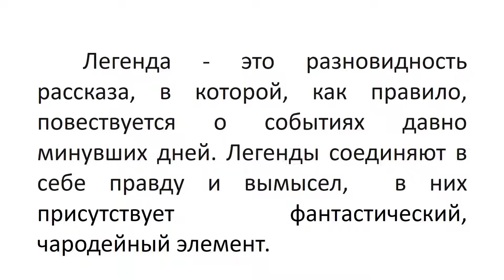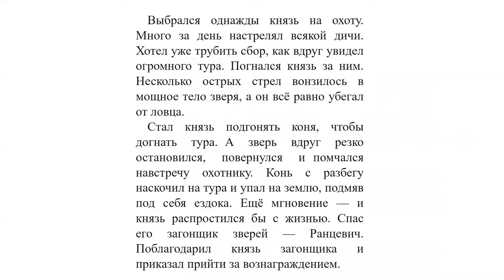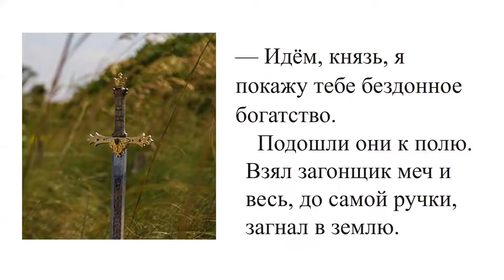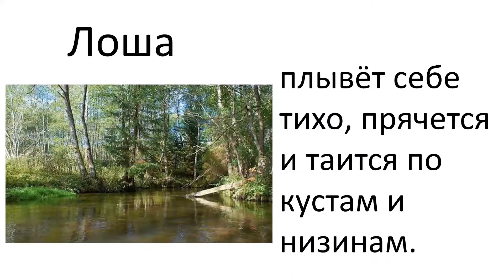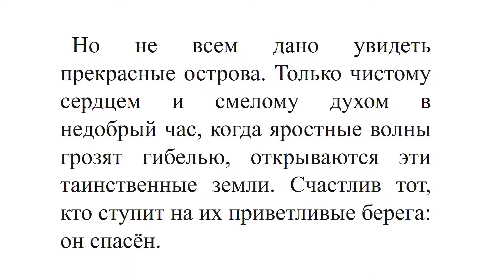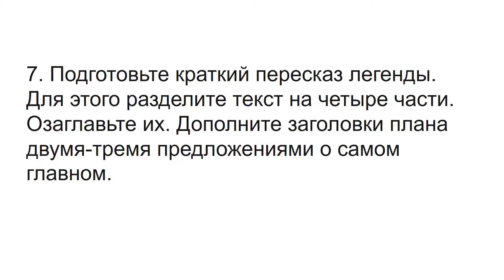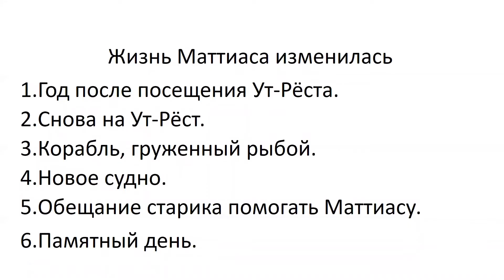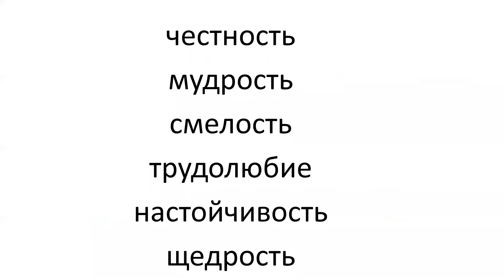Тема 2. Легенды. «Бездонное богатство», «Нёман и Лоша» (белорусские легенды). «Вороны Ут-Рёста»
Тема 2. Легенды. «Бездонное богатство», «Нёман и Лоша» (белорусские легенды). «Вороны Ут-Рёста» (норвежская легенда)